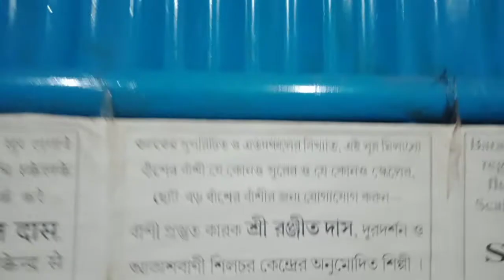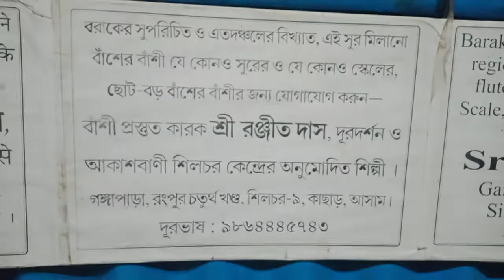April 6, 2022